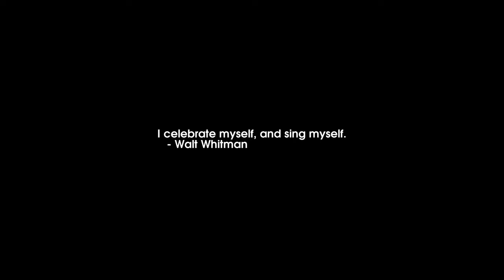Sunrise Time-lapse: Tuesday, June 07, 2022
On this day:
   World Food Safety Day
   (Eugene Henri) Paul Gaugin born, 1848
   George Bryan "Beau" Brummel born, 1778
   Alan Mathison Turing died, 1954
   The first act of civil disobedience by Gandhi, 1893
   Blind Faith debuts in concert at London's Hyde Park, 1969

Today's random fortune, quote, or snark:
Booze is the answer.  I don't remember the question.